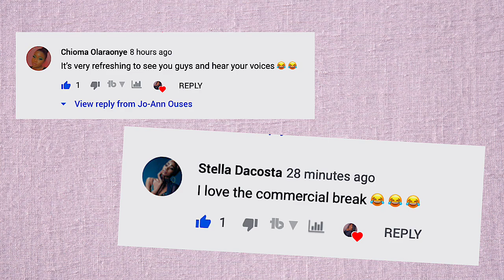Vlog: Puppy Wash day 🧼 + Recommending Christian channels and Apps 🎥📱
▼OPEN ME▼

Today's video is a mini vlog. As you can see daily uploads are catching up to me, but I promis tomorrow's video is gonna be a fun one!

✄Comment video ideas/questions down below.

App:
📱Enduring Word